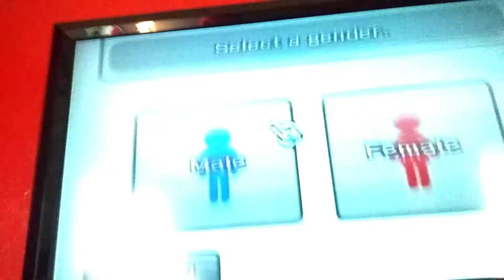Texture Hack CPU Mii - Mitch